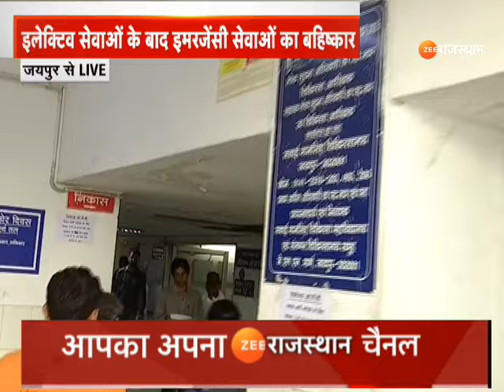Doctor Strike : रेजिडेंट डॉक्टर्स का कार्य बहिष्कार जारी | Rajasthan News | Top News